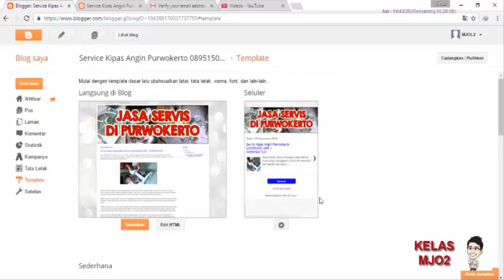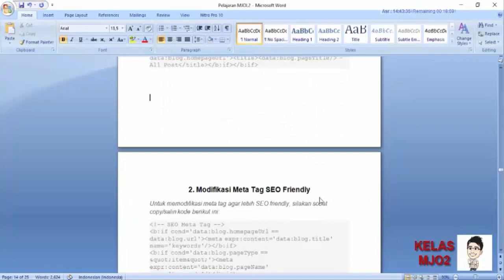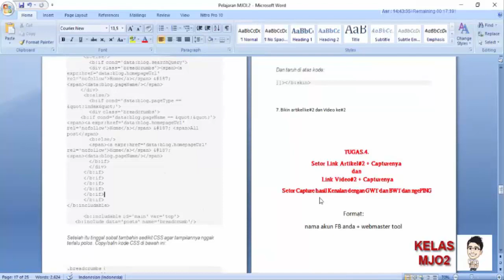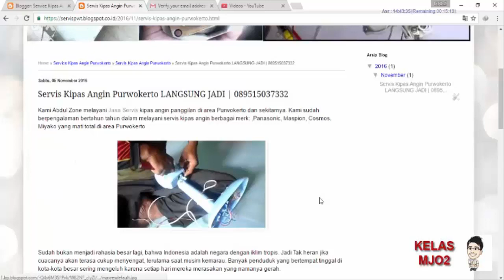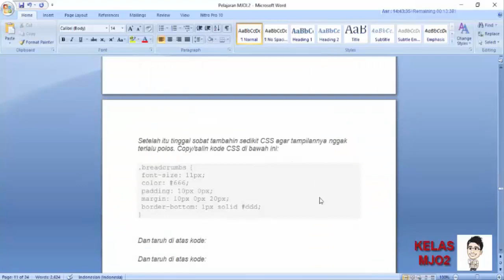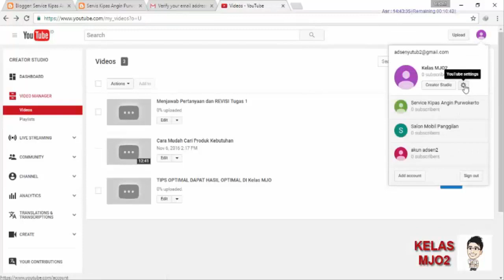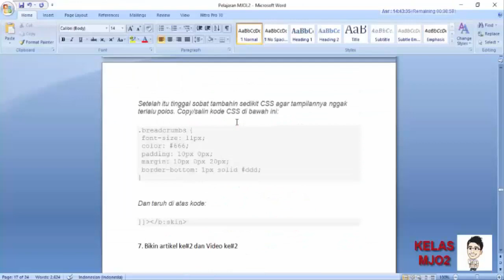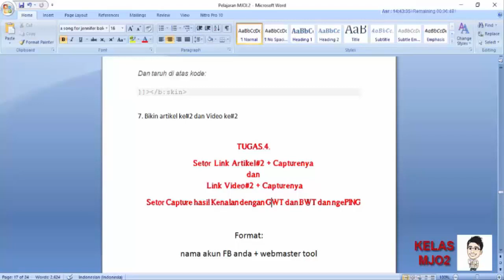Trick Rahasia Modif Template Blog (SEO Friendly) Menaikkan Kekuatan SEO Mentoring Jualan Online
SEMOGA BERMANFAAT !!!

[Tutorial] Trick Rahasia Modif Template Blog (SEO Friendly) Menaikkan Kekuatan SEO Mentoring Jualan Online

Buat kamu yang bingung harus mulai dari mana kudu mulai praktekin semua materi Di Channel ini, yuk simak aja semua step-step video channel ini, Dan Jangan Lupa PRAKTEK Yaaa!

Trimakasih

Alhamdulillahijazakummullohukhoiro